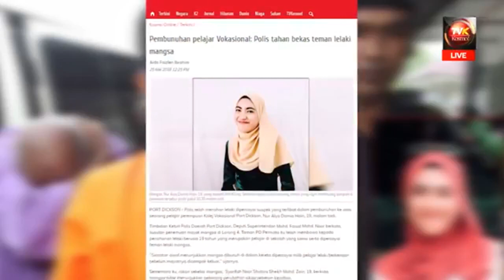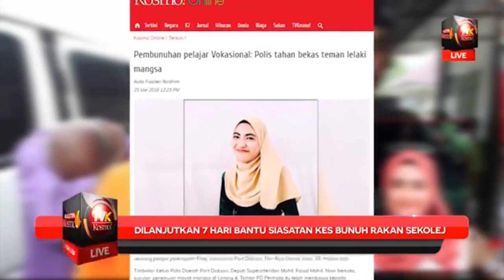Buletin Berita TVKosmo! 31 Mei 2018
Ringkasan berita dalam dan luar negara untuk hari Khamis 31 Mei 2018